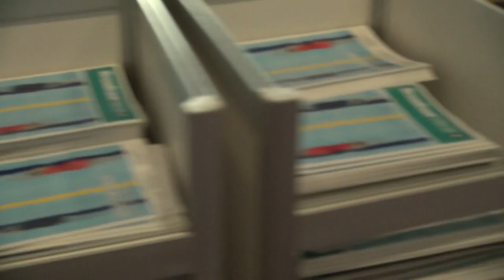BREAKING ALL THE RULES